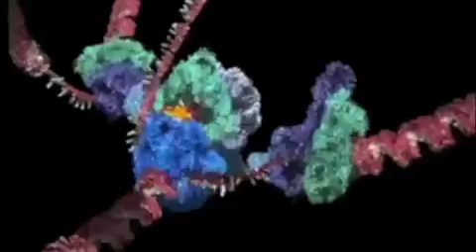Unweaving the Rainbow (Richard Dawkins)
Richard Dawkins reads from his book "Unweaving the Rainbow: Science, Delusion and the Appetite for Wonder"

If you're interested, you can get a cheap used copy here:)